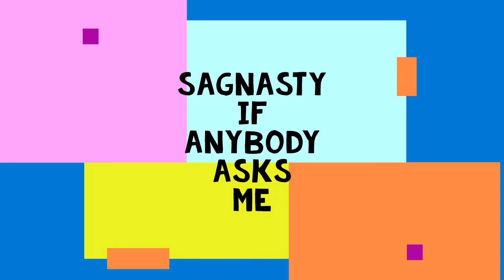Perspective 5.3: Passing the Torch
In perspective 5.0, I had the pleasure to sit down with one of my OGs, a leader of men, former Marine and Saginaw native—Lathell Wise.